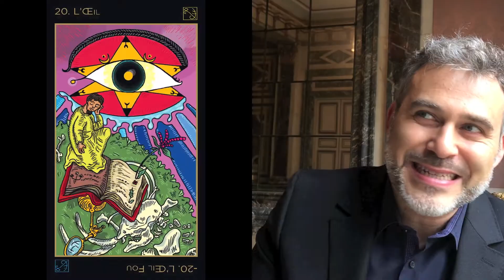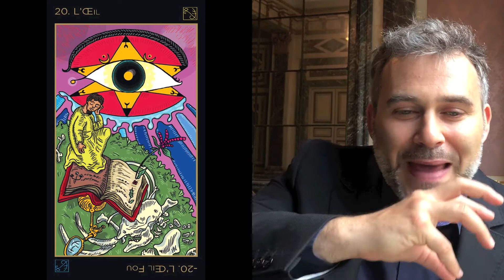La Licorne et l'Œil au Jeu du Phénix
- Quelles différences entre ces deux Flammes du tarot philosophique ? Une explication de Vincent Cespedes.